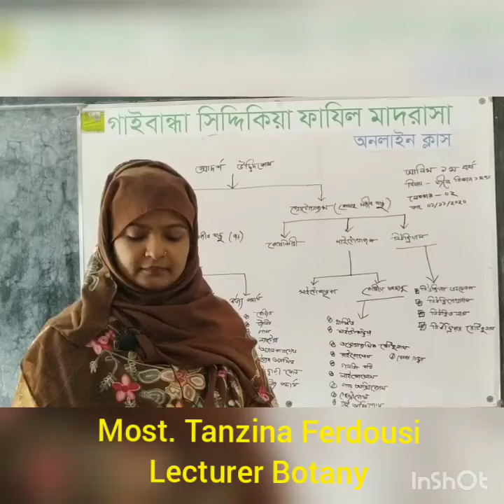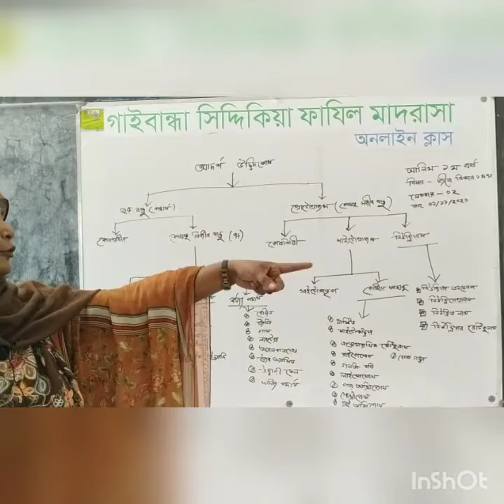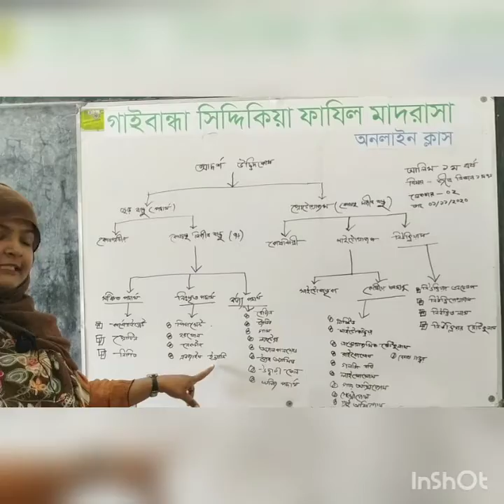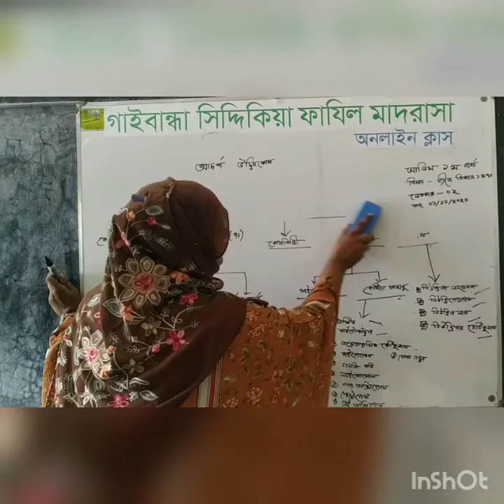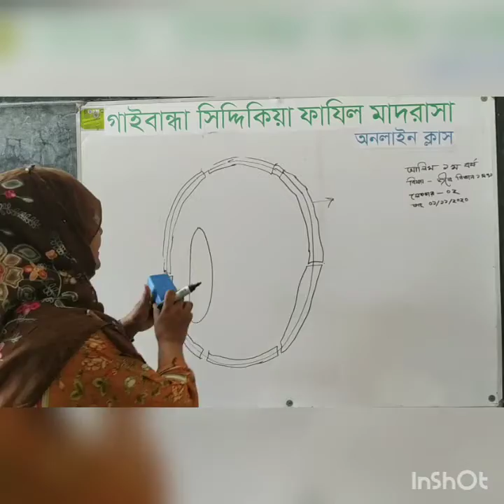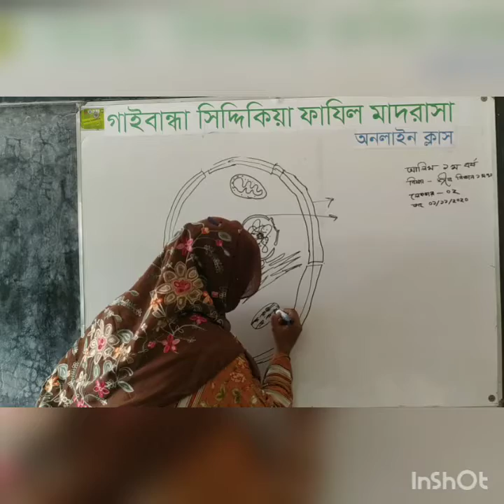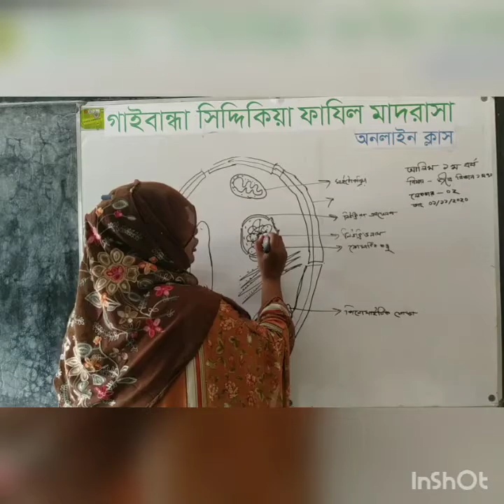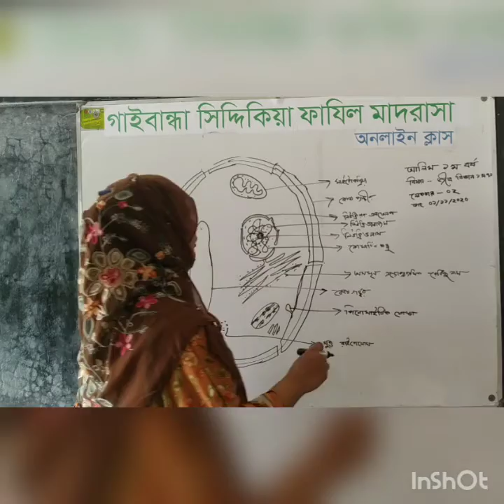Most. Tanzina Ferdousi, Lecturer Botany, Lecture-2//Cell